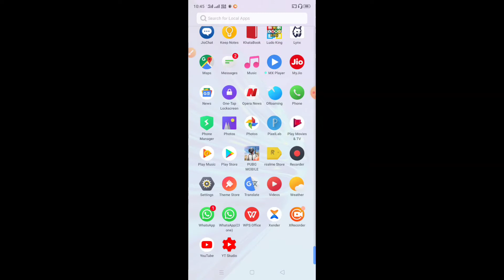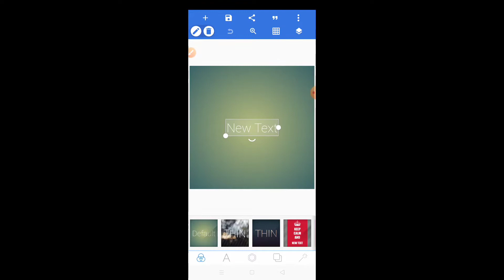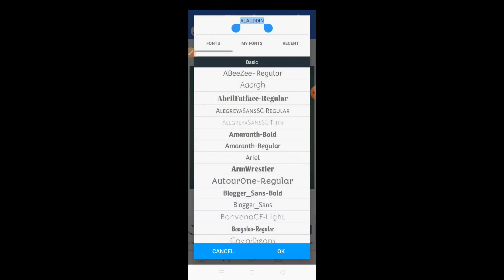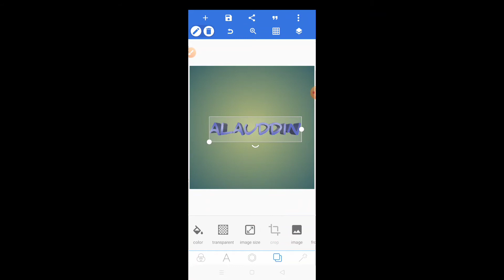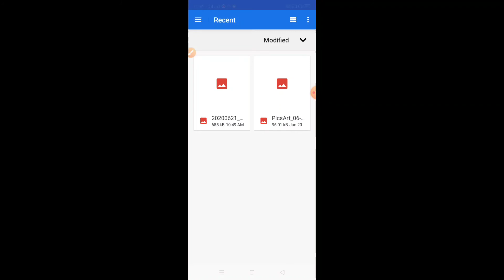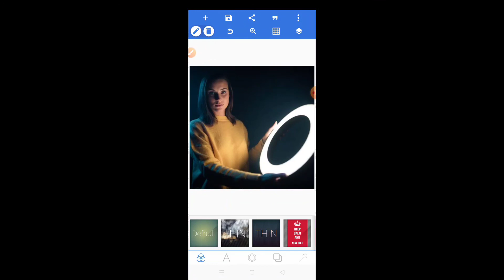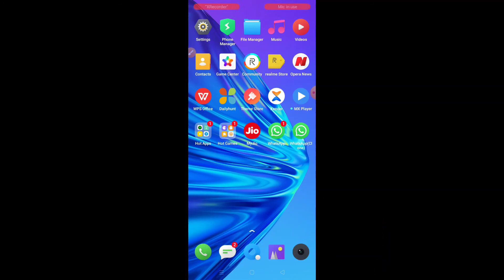How To Make PNG Text In Pixellab || Text Ko PNG Kaise Banaye || Technical Bidu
How to make png text in pixellab
Text ko png kaise banaye
apne naam ka text png kaise banaye
Text ko png kaise banate hai
Png text kaise banye

Hello dosto Technical bidu mein aap ka bahut bahut sawagat hai

Aaj ka video mein aap ko bataya hai ki aap apna mobile se bahut aasani se apna name ya kisi ka name ka text ko PNG kaise bana sakte hai sirf ek click se

आज का वीडियो में आपको बताया है की आप अपना मोबाइल लसे बहुत आसानी से अपना नाम या किसी का नाम का text को PNG कैसे बना सकते है सिर्फ एक क्लिक से